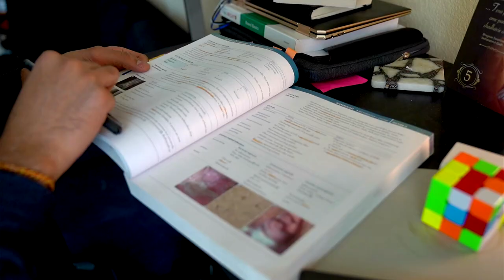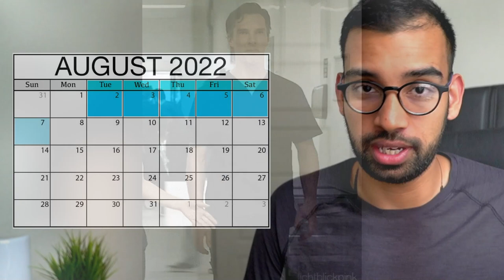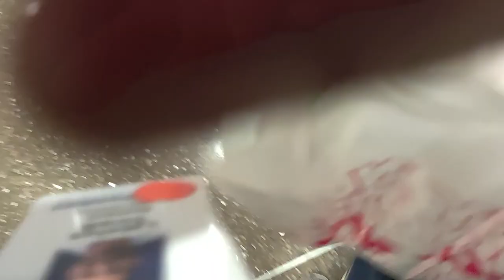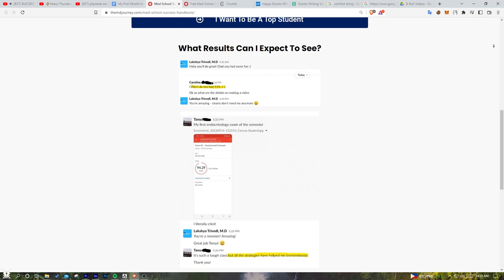My First Month As A Hospitalist [Biggest Lessons]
Are you interested in being a hospitalist? In this video, I will share with you my experience as an internal medicine hospitalist during my first month on the job. I'm sharing my schedule, what a typical day looks like, and what I love about the job.

Day In The Life As An Internal Medicine Hospitalist

00:00 Introduction
00:48 Comfort
05:42 Schedule
08:26 Money
11:09 Happiness